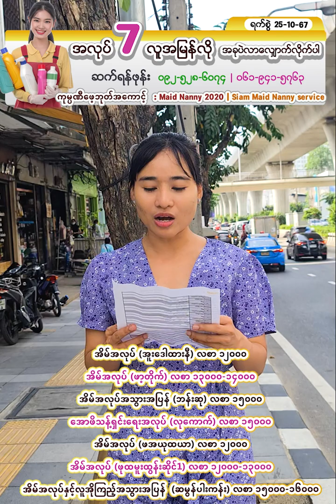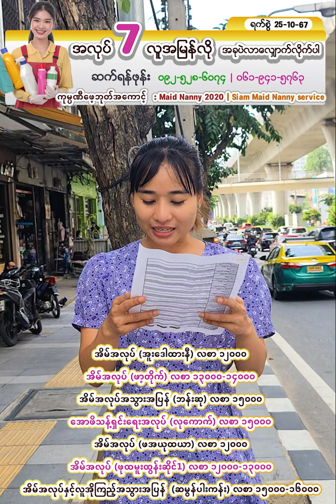หาแม่บ้านพม่า စိတ္ဝင္စားစရာအလုပ္ 7ခု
📢ပုံမှန်အလုပ် | အလုပ္ 7ခု စိတ္ဝင္စားစရာအလုပ္မ်ား (ရက်စွဲ ၂၅-၁၀-၆၇)
🟡အိမ်အလုပ် | (အူးဒေါထားနီ)
🟡အိမ်အလုပ် | (ဖာ့တိုက်)
🟡အိမ်အလုပ်အသွားအပြန် | (ဘန်းဆု)
🟡အောဖိသန့်ရှင်းရေးအလုပ် | (လုကောက်)
🟡အိမ်အလုပ် | (ဖအယုထယာ)
🟡အိမ်အလုပ် | (ဖုထမူးထွန်းဆိုင်1)
🟡အိမ်အလုပ်နှင့်လူအိုကြည့်အသွားအပြန် | (ဆမွန်ပါးကန်း)
[ ဒီဘက္အလုပ္ႂကြမ္းက်င္တဲ့သူမ်ား  ပတ္စပို႔ | ဗီဇာ | ဝပါမစ္ ]
(စစဝင္ခ်င္လစာကဒီထက္မ်ားႏိုင္တယ္အလုပ္နဲ့သူေဌးေပၚမွာမူတည္တယ္)
ကုမ္ပဏီဖေ့ဘုတ်အကောင့်  : Maid in thailand  / Siam Maid Nanny service
ကျန်လန်အလုပ်ရှာဖွေရုံးကို အလုပ်ဝင်ရောက်စမတ်နိုင်ပါသည်အနုစဝါလီဆေးရုံလှဝိထီ‌ ရှေ့မှာလိုင်းကားစီးရမယ် ကားနံပတ်18/စီးလားပြီးကျန်လန်83/2မှာဆင်းလာခဲ့